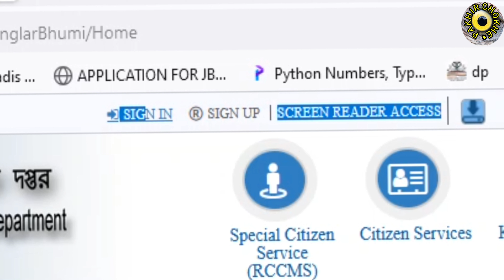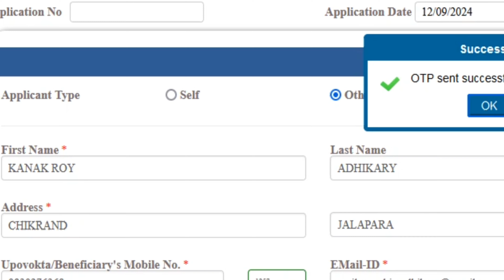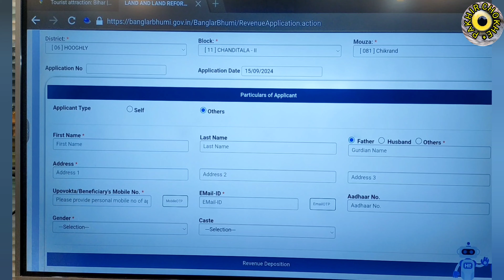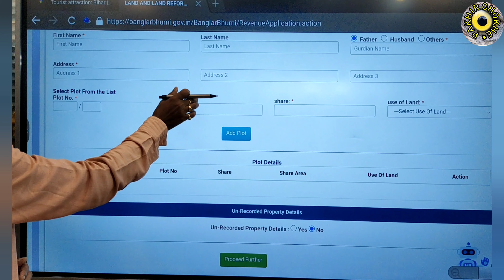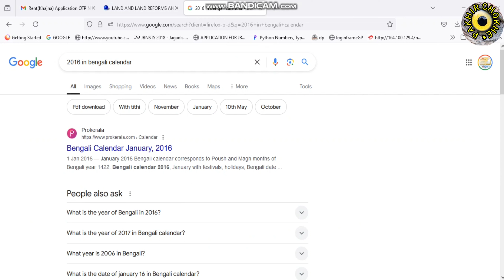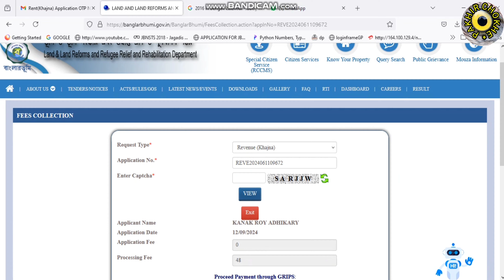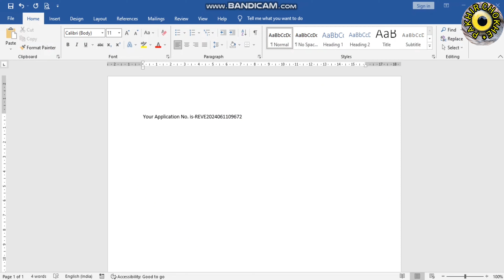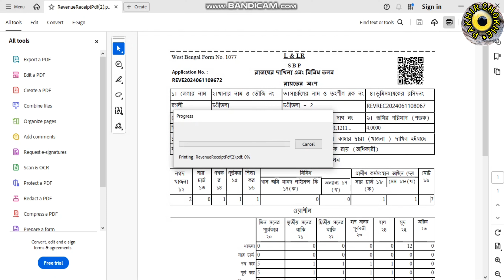নিজ জমির খাজনা নিজেই দিন। কিভাবে দেবেন পুরোটা ধরে ধরে বর্ণনা করে দিলাম। পদ্ধতিটি সত্যিই খুব সহজ।